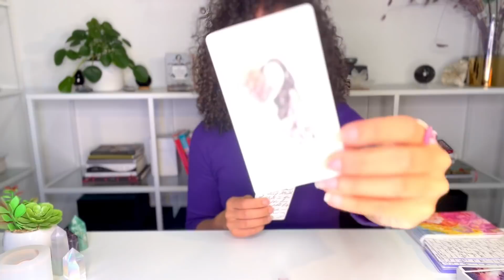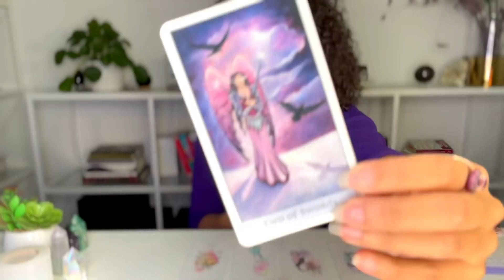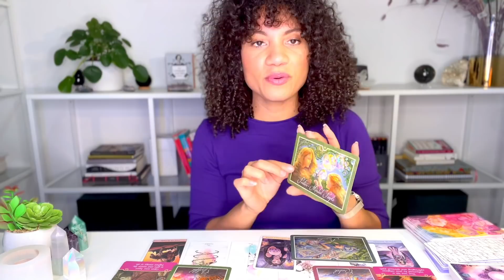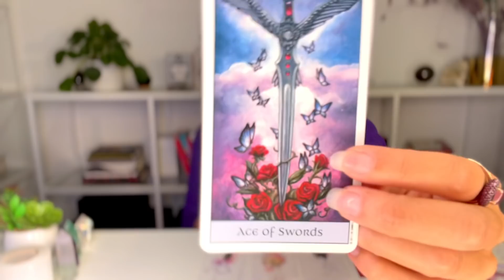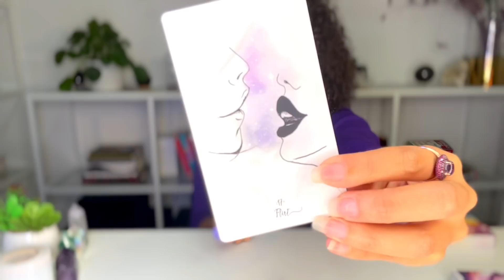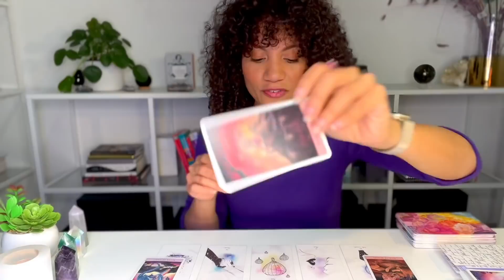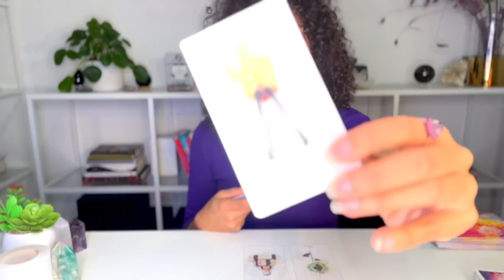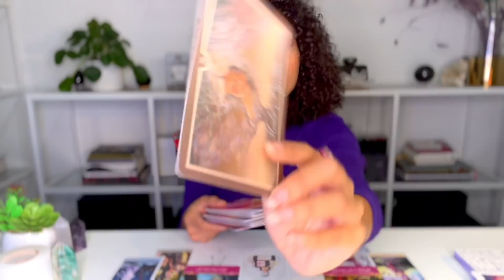💍Who will you marry💍| ❤️‍🔥🌶Your Intimacy together 🌶❤️‍🔥| 🔮Pick a Card🔮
Hi lovely, welcome to today's pick a card reading! This pick a card will be about "who you'll marry/ your future spouse". I'll be getting into the intimacy between you two and more.

I’m still a growing channel and your support means the world to me. Every sub a step closer to dedicating my future time to more readings and new ventures for you!💜

Fancy 1:1 time with the Angels and me?

Angel Messages also on: FACEBOOK.com/Angeliceclipse44
Instagram 💌 (I don’t post a lot, sorry my love💕)

Angel Blessing, Jessy😇💗

Group 1 - 1:16
Group 2 - 15:45
Group 3 - 26:40
Group 4 - 39:06